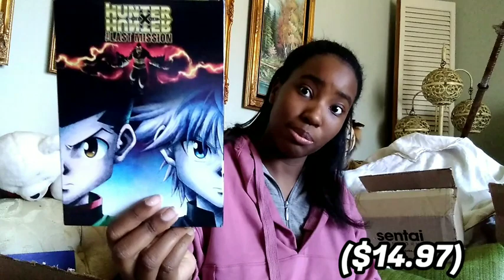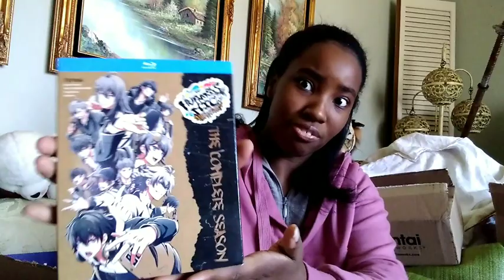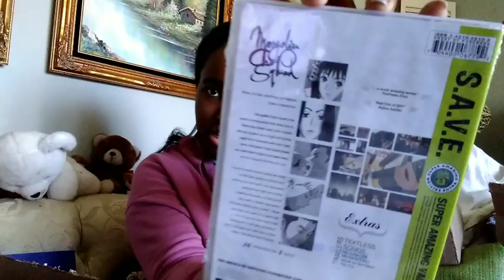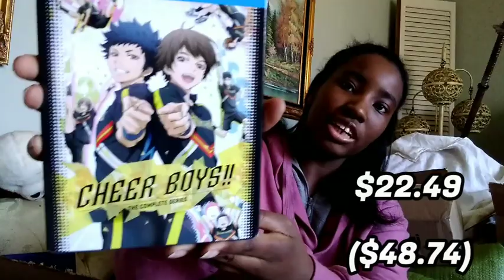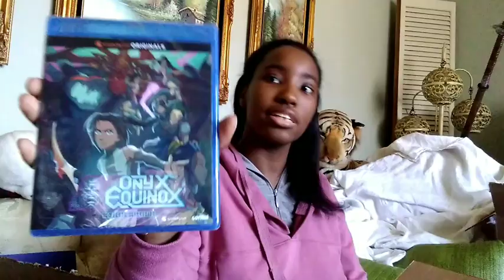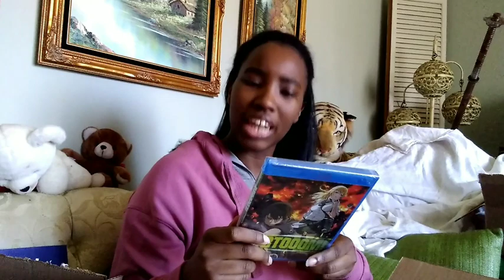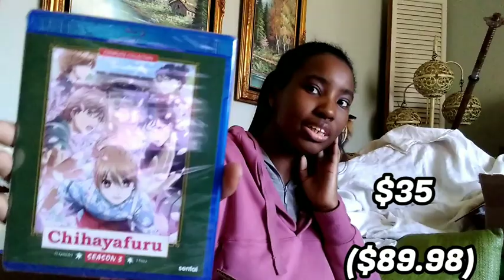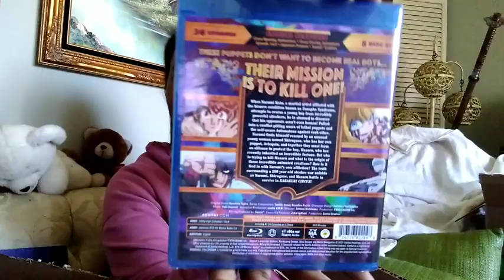HUGE Anime Haul!🤩☺️ | Sentai Filmworks, Crunchyroll, and Right Stuf Anime | Holiday Sale 2022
Today I do a HUGE Anime Haul and show you what I got during the holiday season.

Full Titles of anime in order of appearance below👇🏾
00:00 Intro

00:43 Right Stuf Anime~
-JoJo's Bizarre Adventure Diamond is Unbreakable Set 4
-JoJo's Bizarre Adventure Diamond is Unbreakable Set 5
-Hunter X Hunter Last Mission Movie
-Carole and Tuesday
02:07 Crunchyroll~
-Riddle Story of Devil
-Hypnosismic Division Rap Battle Rhyme Anima
-Mongolian Chop Squad
-Jormungand
-Cheer Boys!!
05:13 Sentai Filmworks~
-Onyx Equinox
-Food Wars The Fifth Plate
-Twittering Birds Never Fly
-Cross Ange
-Btoom
-Chihayafuru Season 3
-Swordgai
-Karakuri Circus
09:51 Outro